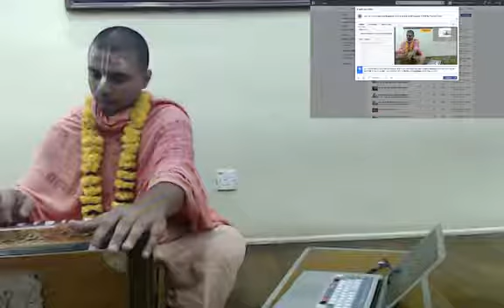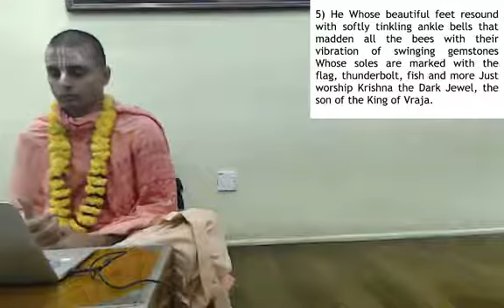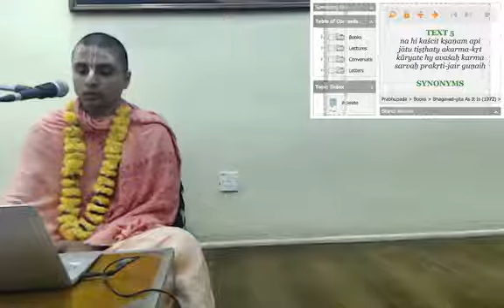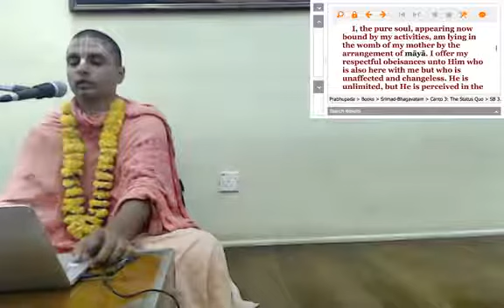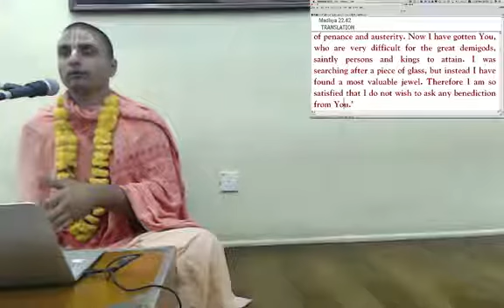Lecture on Srimad Bhagavtam 4.9.28 by Tattva Vit Prabhu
Srimad Bhagavatam Canto 4 Chapter 9 Text 28
By HG Tattva Vit Prabhu.